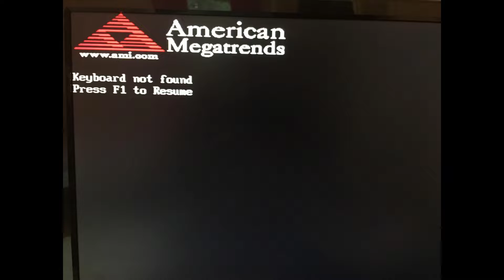Όταν η πίστη θεραπεύει.....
~ ένα βίντεο ελαφρώς περί επιστήμης σαν ζέσταμα για το βίντεο το ΠΟΛΥ το περί επιστήμης που έρχεται;;

~ όχι..απλά σκέφτηκα αρκετά κακά αστεία για το θέμα και το 'ψησα..